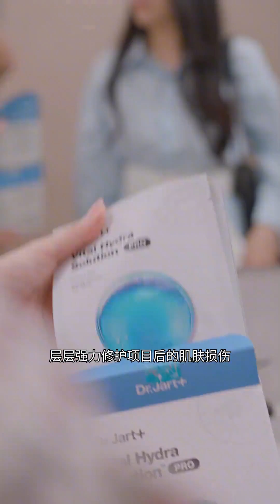你的人生不是用来讨好所有人，而是善待自己